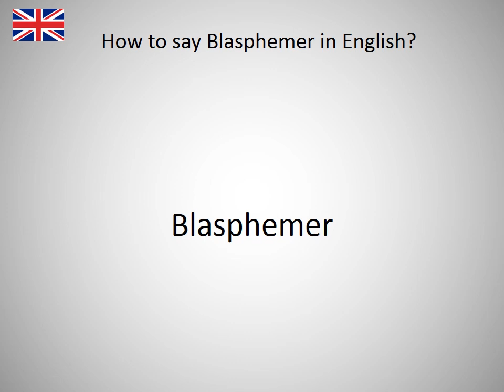How to say Blasphemer in English?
How to say Blasphemer in English? Learn the pronounciation Blasphemer! How to Pronounce Blasphemer. Expand your vocabulary, learn English words. Practice English online. Use this free pronunciation guide to practice words at a time. Learn English for free. Thank you for viewing, please like or subscribe! hoe om te sê, si të thuash, እንዴት እንደሚናገር, wie sagt man, comment dire, come dire, como dizer, как сказать, nasıl denir, cómo decir, 怎么说, πώς να το πω, hoe zeg je.